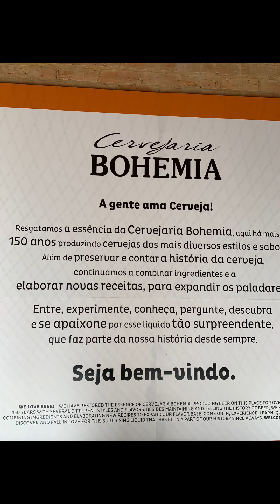【vlog 14】🇧🇷リオの避暑地ペトロポリスでビール工場へ🍻ブラジル人もビール好き。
リオデジャネイロから車で約２時間、昔はリオの州都だったペトロポリスへ遊びに行きました。
水が綺麗で、Bohemiaというビール工場があります。ボヘミア美味しい💓ブラジルビール美味しいんですよ🍻
クリスタルパレスでくるくる回ったり、家の近所のホコ天で踊ったりダンサー活動楽しい。
Yuuriの諸々URLたちです↓ブラジル人の旦那と２人暮らし。